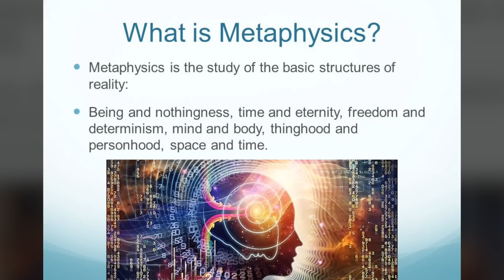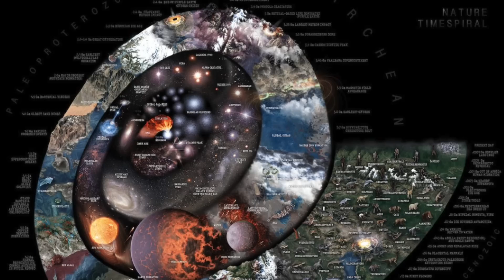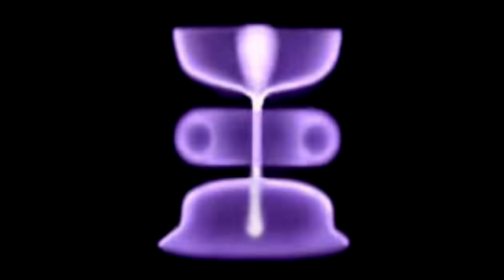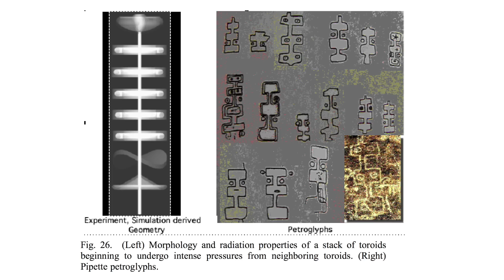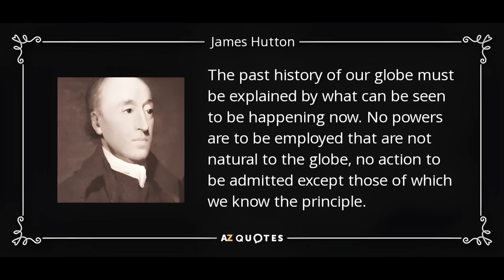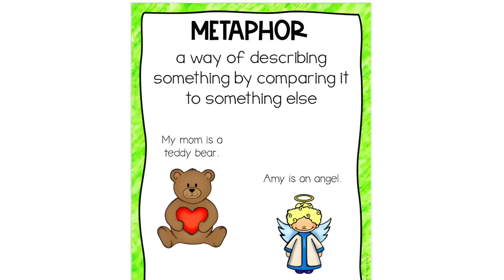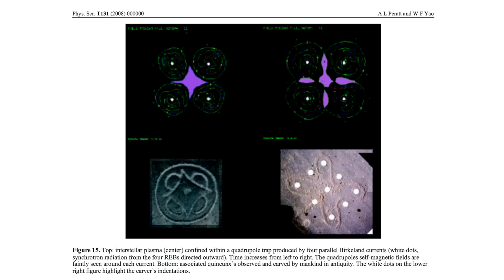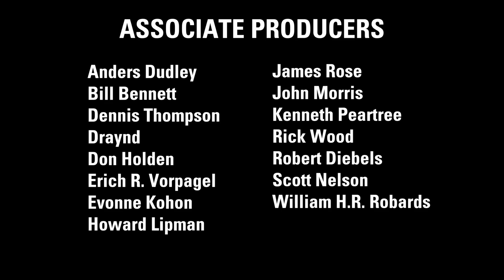Mel Acheson: Playing w/Key Thinking | Thunderbolts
Sixth episode in a seven-arc series on the art of critical thinking.

With a different presumption and metaphysical key, the interpretation of an observation is different. The evidence is different with each key. The possibility of different keys is what allows for a paradigm shift.

The focus here is not how events memorialized in petroglyphs or myths might have been—but in how we think about them. We perceive orderly patterns that suggest intelligibility, then compose a coherent narrative to 'make sense' of them.

Science critic Mel Acheson explores some key questions: What patterns of evidence can be interpreted to fit other observations? How other observations could—or should—be re-selected and re-interpreted with different metaphysical keys? When new interpretations enable us to invent new processes, build new gadgets, and create new values—who gets credit for benefiting mankind?